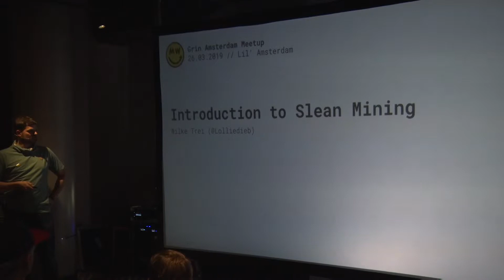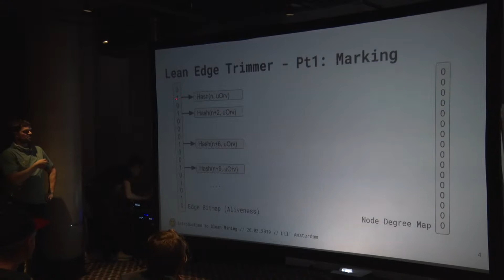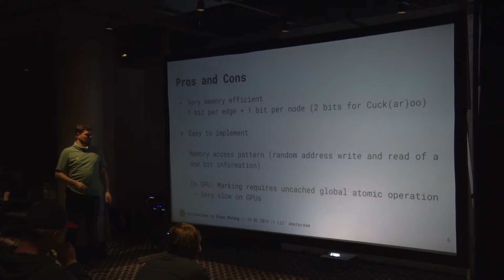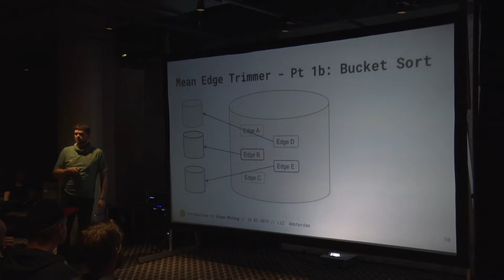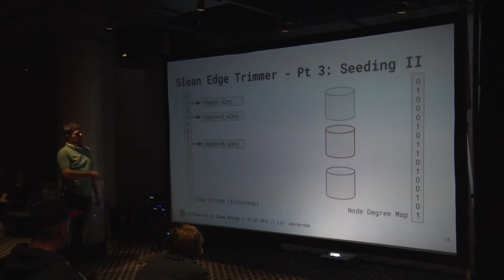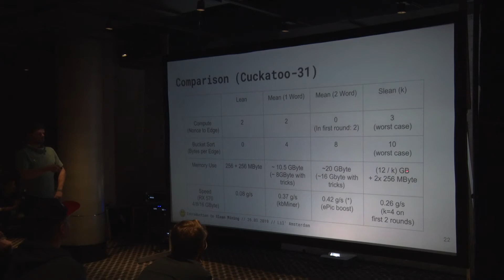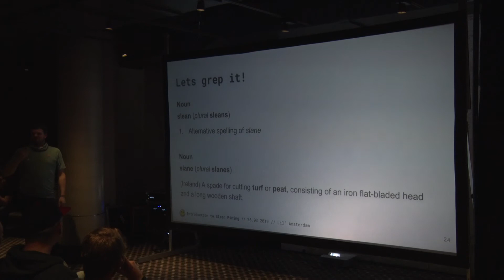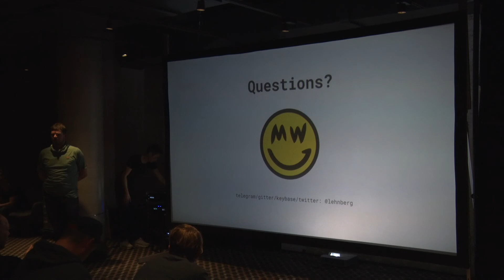04 Wilke Trei: Slean mining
Grin Amsterdam // 19.03.26 // Amsterdam, NL